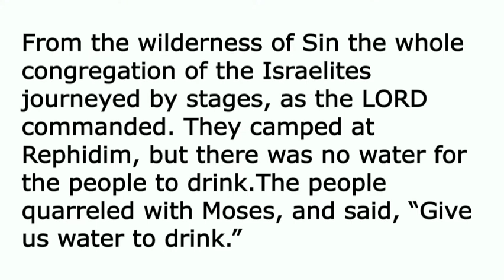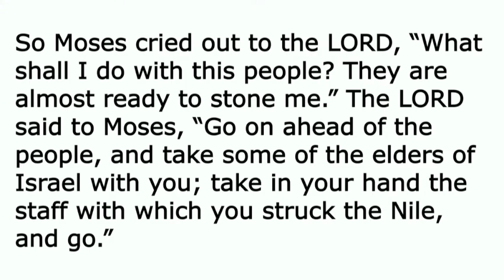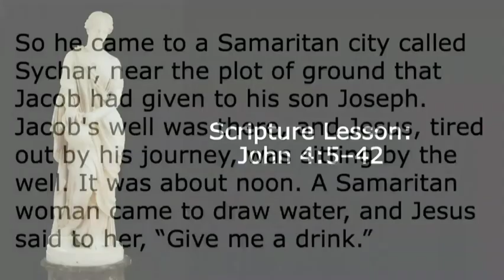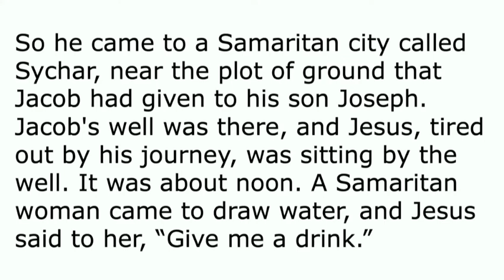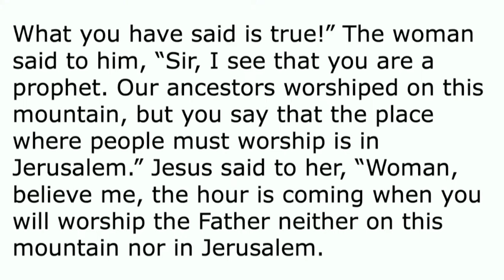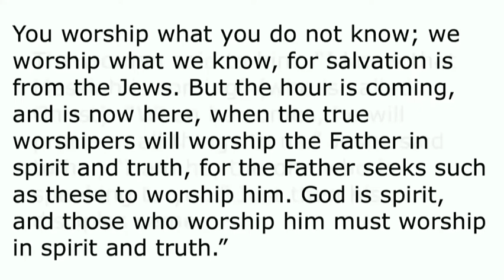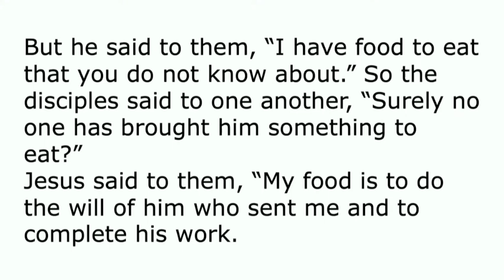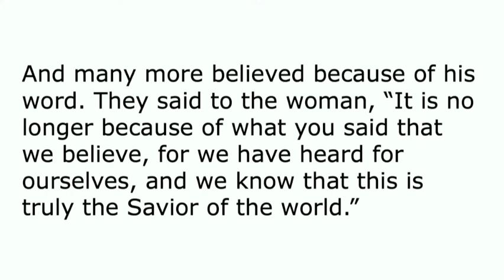Sermon March 12, 2023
View the sermon from Sunday, March 12, 2023. Pastor Robin Miller Currás preaches "Them Too!" from John 4:5–42.